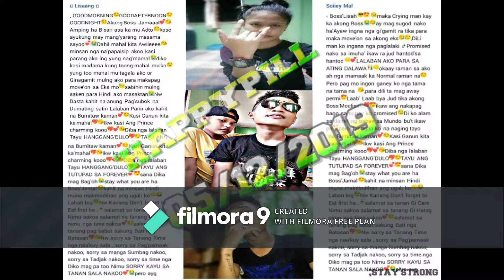akilah akun Jamsah